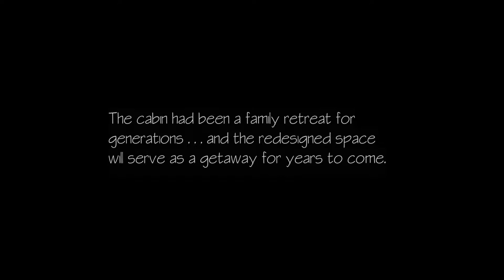Northern Minnesota Cabin Remodel by Progressive Architecture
Located north of Duluth, MN on a serene lake, the Harris cabin, guest house and boat house incorporate the local vernacular style with a contemporary feel.

The guest house has a large wood burning fireplace in the center with an open plan design to let the outdoors inside. One can gaze onto the lake while relaxing in the space.

The main cabin is a complete remodel of an existing 60’s walk-out rambler. Progressive Architecture added a large new entry portico and mudroom to ease tight entry conditions of the existing cabin. New finishes on the interior and a large new fireplace and TV area add to the usability for the family.